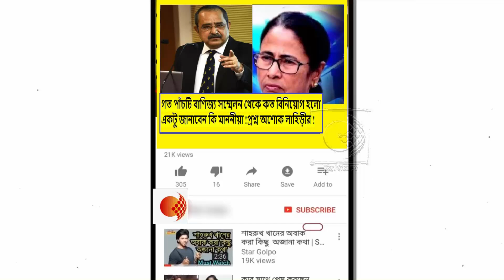শিল্পপতিরা আবেগে উচ্ছাসে বিনিয়োগ করে না !কত মুনাফা হবে হিসেব করেই আসে!কঠিন প্রশ্ন ড: অশোক লাহিড়ীর !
ক্ষমতায় আসলে এক বছরের মধ্যে সিঙ্গুরের ফাঁকা জমিতে শিল্প গড়ে দেবো !চ্যালেঞ্জ সুকান্ত মজুমদারের !দেখুন ভিডিওটি

মমতা ব্যানার্জী আপনি ভুলে যান দেউচা পাঁচামির জমি দখলের চিন্তা !চরম হুঙ্কার শুভেন্দু অধিকারীর !দেখুন ভিডিওটি

যে মুখ্যমন্ত্রীর বিশ্বাসযোগ্যতা বলে কিছু নেই ,তাকে কেন বিশ্বাস করে বাংলায় শিল্প করবে শিল্পপতিরা !কটাক্ষ দিলীপ ঘোষের !দেখুন ভিডিওটি